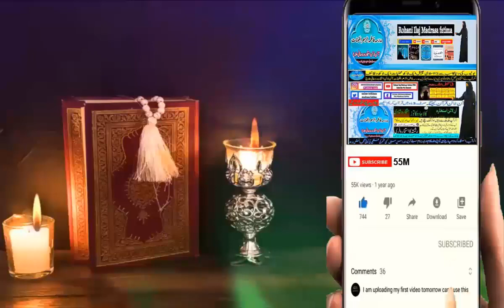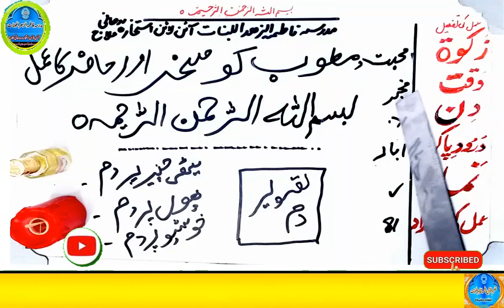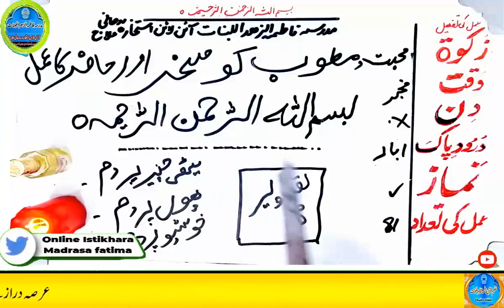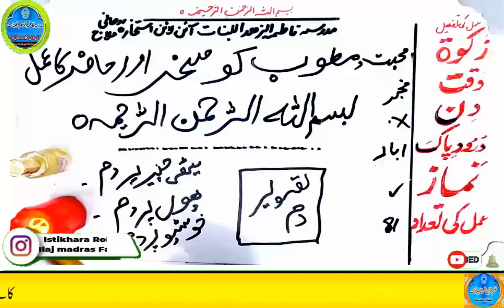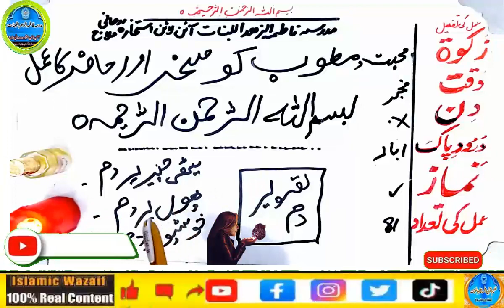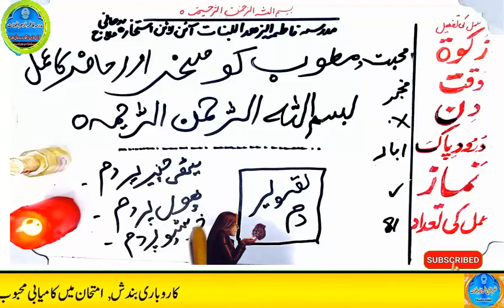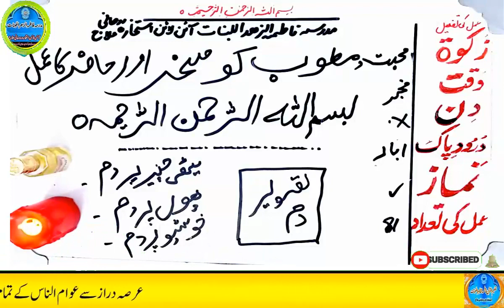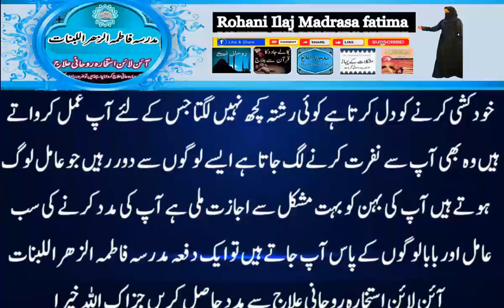mohabbat ka wazifa, wazifa for love, love marriage, mohabbat ka wazifa aag jesa, mohabbat ka taweez